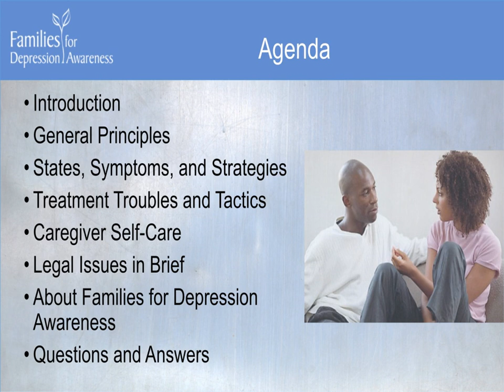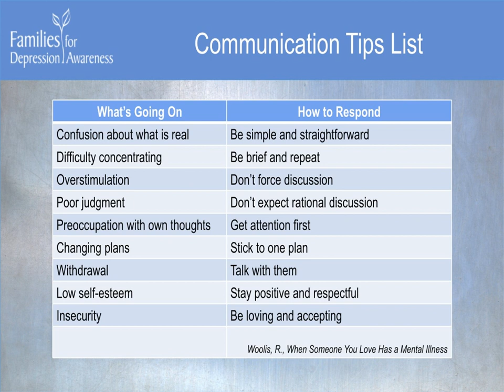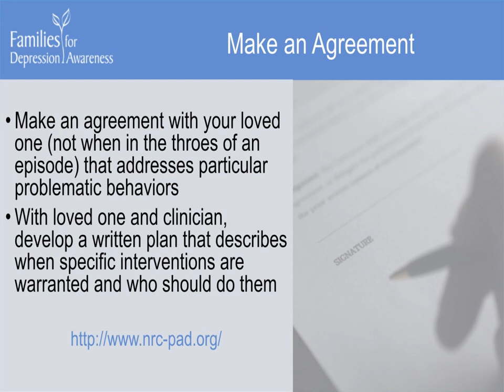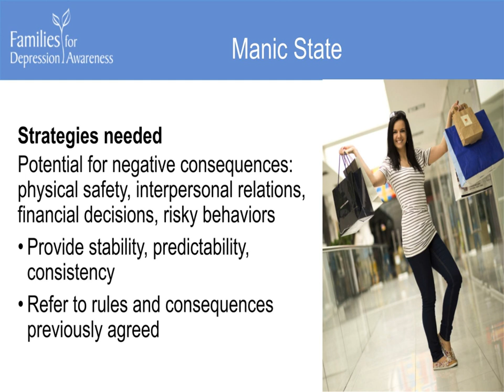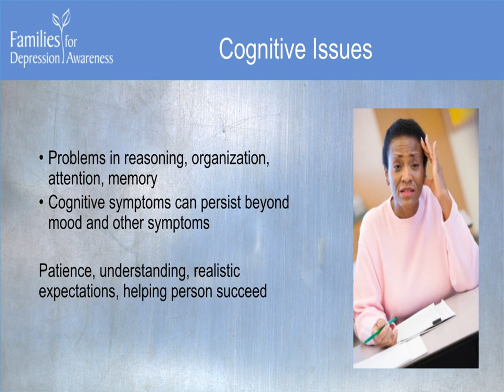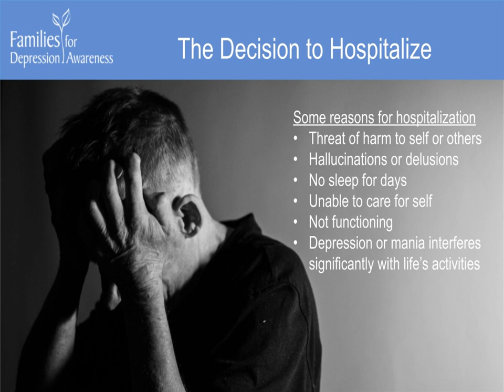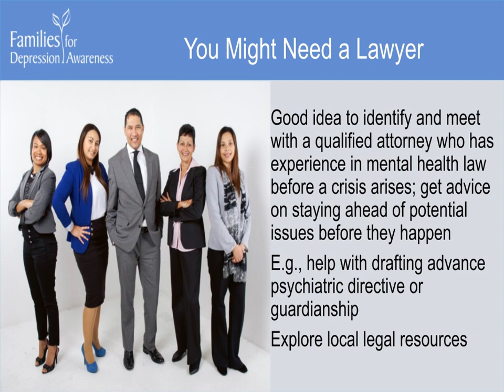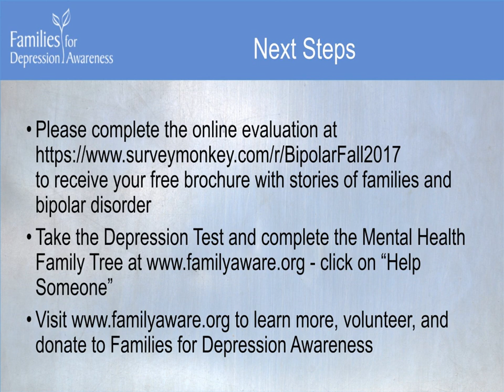Adult Bipolar Disorder: Beyond the Basics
strategies for balancing individual and family interests
    ways to communicate effectively
    how to provide support during different states of bipolar disorder
    treatment options and approaches
    ways to take care of yourself.

This webinar was presented by Martha C. Tompson, Ph.D., and Pata Suyemoto, Ph.D. Dr. Tompson is Director of the Family Development and Treatment Laboratory and an Associate Professor in the Department of Psychological and Brain Sciences at Boston University. Dr. Suyemoto is a mental health activist and educator. She lives with treatment-resistant depression and grew up with a mother who struggled with bipolar disorder.